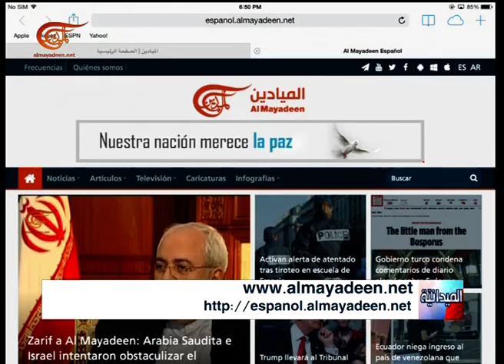نشرة الأخبار | الميدانية | 2017-03-16